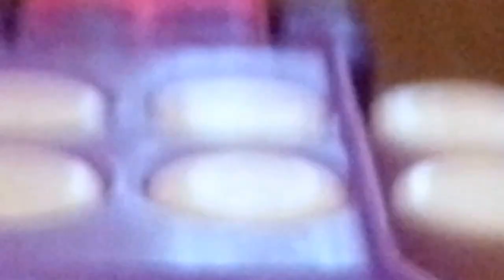Playing with cars. Man tiger transformer toy | Играем с машинками. Игрушка трансформер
Playing with cars and transformer toys :)

SONGS:
No Pressha - Jingle Punks
Indie Romance - Silent Partner